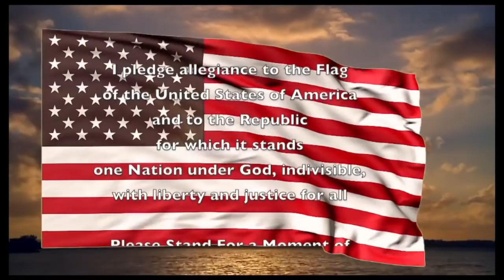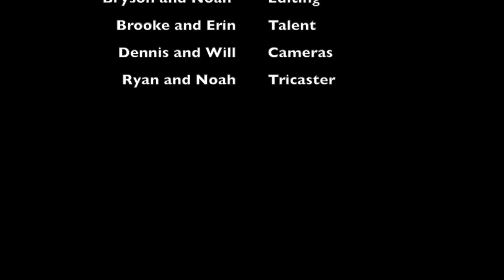Morning Announcements Friday October 12, 2018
Clip of the day
Announcements